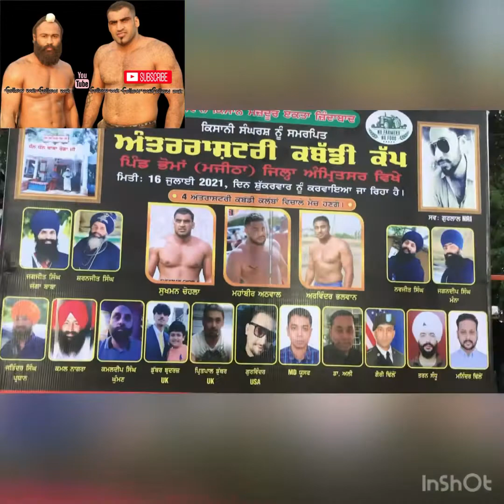dyo mubarka kipe palwan nu..